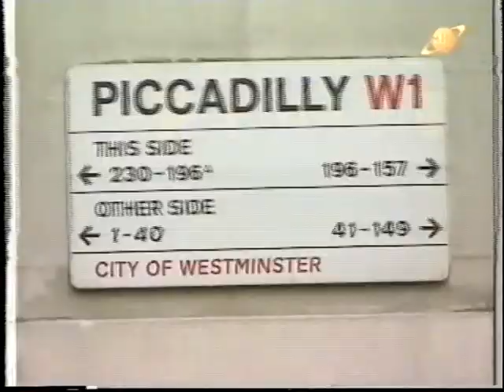The Premiere of the Doctor Who TV Movie Part 1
Recorded at BAFTA, London